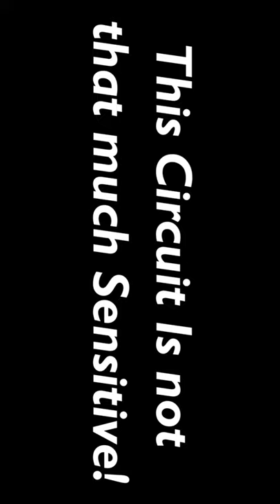Make LDR From Diode | How To Make LDR Sensor, Dark Sensor Circuit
This time no Circuit Diagram 😉

Some Important Electronic Components & tools which I use 🧑🏻  -:

Electronic Components Project Kit
12V 5 Amp Power Supply
12V 10Amp Power Supply
12v 1.3Ah Rechargeable Battery
12 Volt 7 Amp Battery Charger
Lithium Battery
5V 1A 18650 Lithium Battery Charger Module
Universal PCB Print Circuit Board
Hi-Watt 9v Battery (Set of 10)
Digital Multimeter
60 Watt Soldering Iron
25 Watt Soldering Iron
Soldering iron kit
Alligator Clips Wire Testing